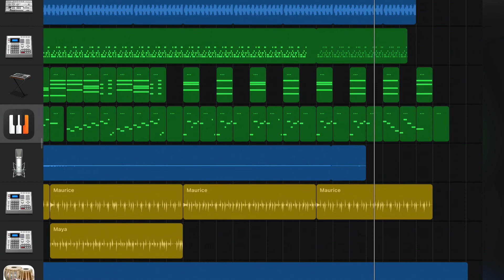自作曲 涅槃と娑婆(仮) offvocal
ダークな新曲です＾＾